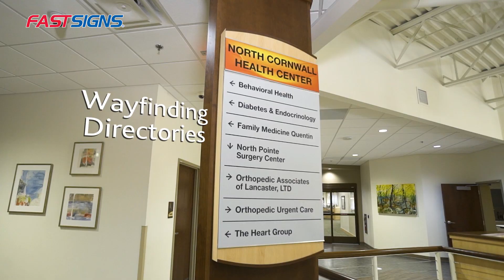FastSigns - Orthopedic Associate